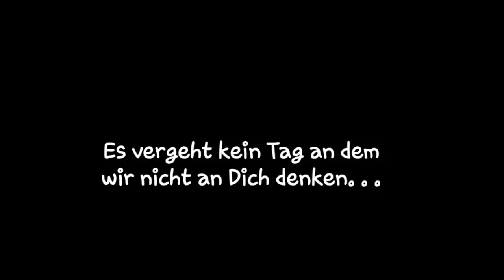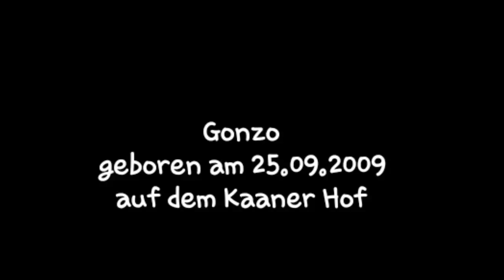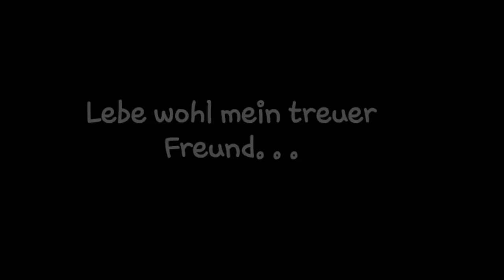Lebe wohl mein treuer Freund